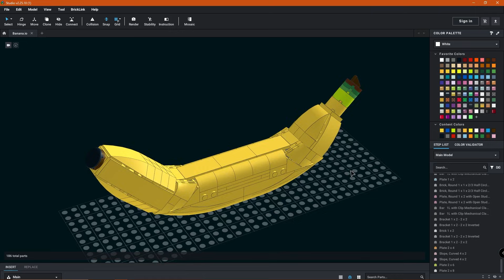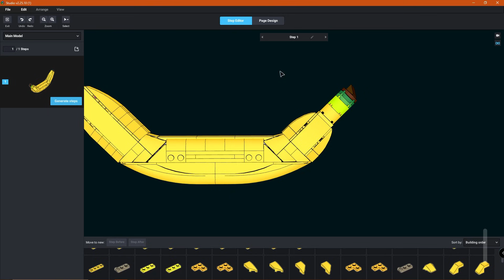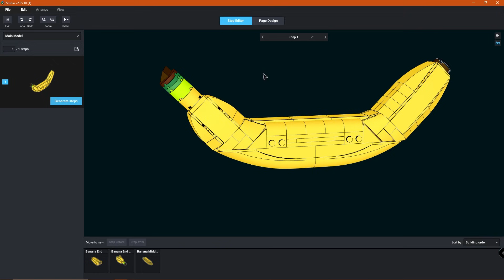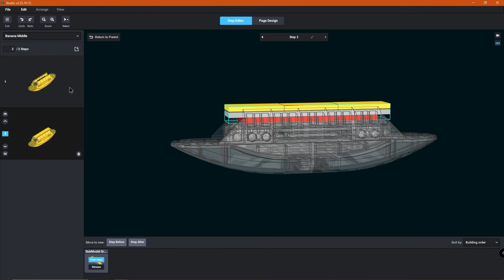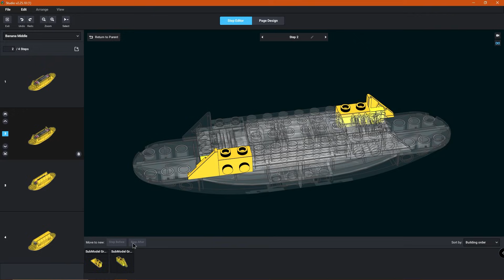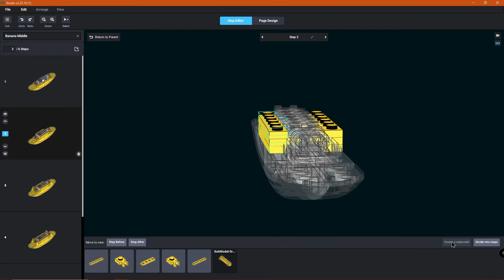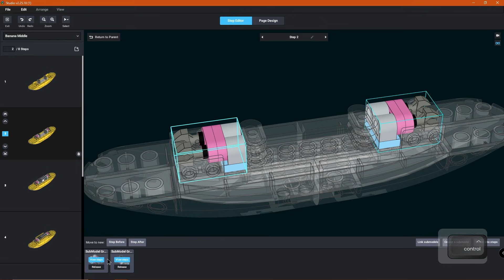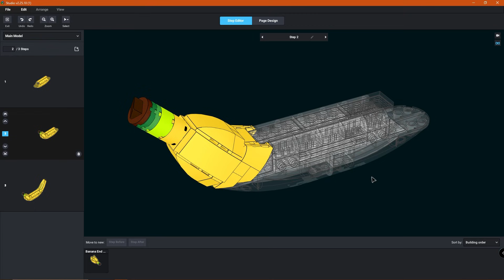BrickLink® Studio™ Tutorial | Instruction Maker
Turn your digital builds into step-by-step instructions!

Learn how to turn your digital designs into easy-to-follow building instructions using the Instruction Maker tool in BrickLink® Studio™.

🍌 Check it out in the Studio Gallery

Timestamps:
0:00 | Introduction and overview of BrickLink Studio instruction tools
0:13 | Using a sample banana model for the tutorial
0:20 | Entering the Instruction Maker and Step Editor
0:32 | Why Step Editor matters for the BrickLink Designer Program
0:45 | Breaking the model into submodels
1:12 | Creating the first submodel (banana end)
1:27 | Creating the second submodel (banana end two)
1:45 | Creating the middle submodel
2:04 | Viewing submodels in Page Design
2:17 | Setting up steps for each submodel
2:51 | Building steps for the middle section
3:10 | Creating new steps and navigating the timeline
3:34 | Turning assemblies into submodels
4:00 | Creating mirrored submodels and linking them
4:33 | Linking submodels to display as “×2”
5:11 | Repeating the process for the second corner assembly
5:29 | Making edge clip submodels
5:57 | General tips for organizing steps and submodels
6:14 | Continuing through the middle section
6:29 | More submodel linking
6:44 | Organizing remaining middle-section steps
7:02 | Reviewing the updated Page Design layout
7:22 | Beginning work on the next major banana section
7:32 | Speed-building and time-lapse explanation
7:50 | Reviewing the near-complete instructions
8:12 | Final thoughts, tips, and closing remarks